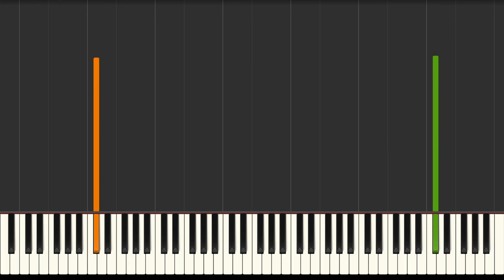Chopin - Nocturne in C Sharp Minor | Synthesia Piano Tutorial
This is the Piano Tutorial for the beautiful Piano Piece Nocturne in C Sharp Minor for Chopin , Performed by Hana Hashem on the keyboard Yamaha p125 and the sound is recorded using the amazing VST Garritan CFX Grand.

Appreciate your comments and feedback for improving my videos and playing 😉